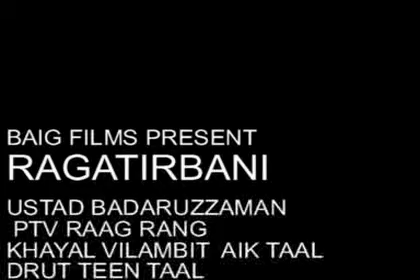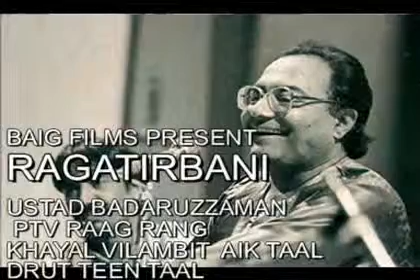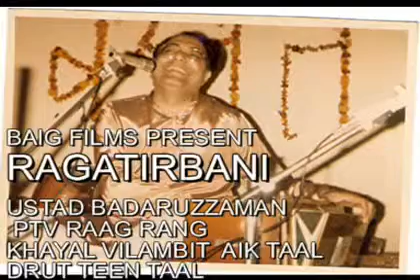KHAYAL RAGA TIRBANI PART 2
USTAD BADARUZZAMAN/QAMARUZZAMAN LIVE IN PTV RAAG RANG, RAGA TIRBANI, VILAMBIT AIK TAAL, DRUT TEEN TAAL